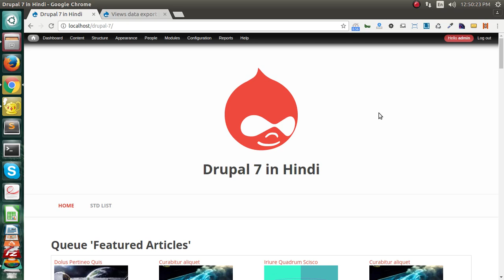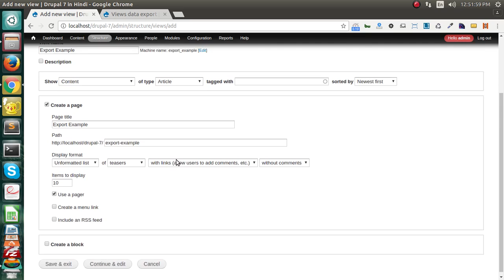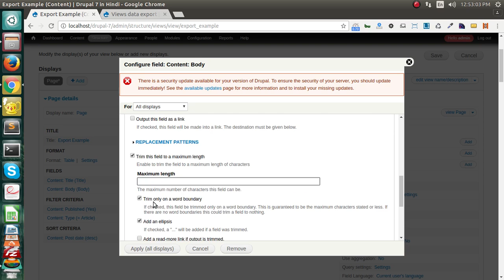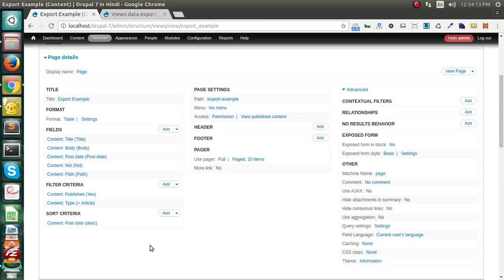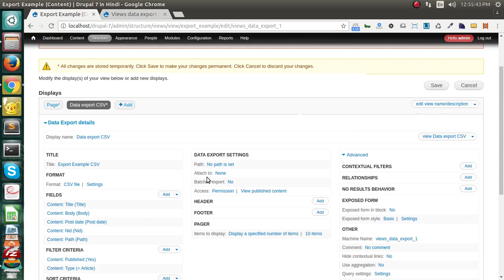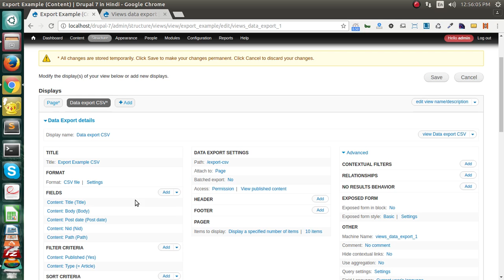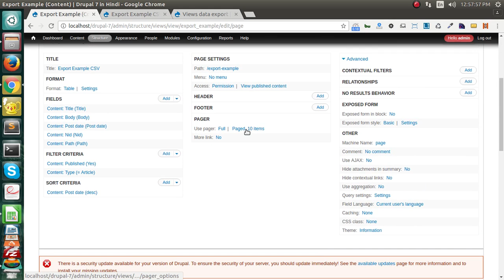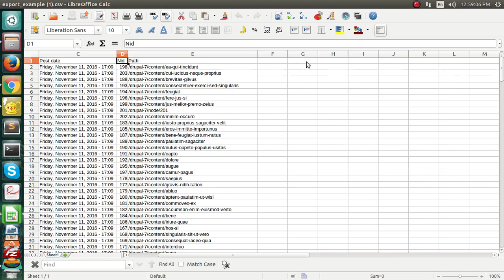Drupal 7 Development Tutorials (Hindi and Urdu) - Views data export in CSV file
This is video series on Step by Step Tutorial on Drupal 7 Development in Hindi. And this video covers  "  Views data export in CSV file " in Drupal 7 Development in Hindi.

In this Video you will learn :
1- how to create basic view
2- how  to export view data content in CSV format